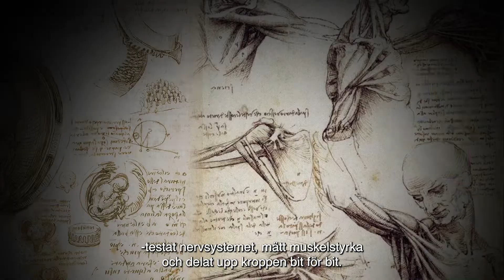Fascia: från neglegerat till glödhett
Hur kroppen hänger ihop har alltid fascinerat människan. Trots decennier av studier är det mycket vi inte förstår. Fascia t.ex, nätverket av bindväv som omsluter alla celler i hela kroppen